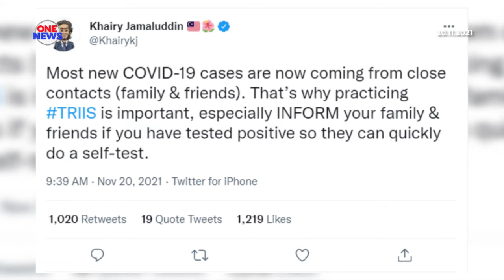Amalan TRIIS perlu jadikan ‘trend’ semasa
Menteri Kesihatan, Khairy Jamaluddin Abu Bakar mengingatkan agar orang ramai mengamalkan ‘Test’, ‘Report’, ‘Isolate’, ‘Inform’, ‘Seek’ (TRIIS) dalam mengekang penularan wabak Covid-19.

Jelas Khairy Jamaluddin di Twitternya, pihak Kementerian Kesihatan (KKM) mendapati kebanyakan kes baharu COVID-19 kini datang daripada kenalan rapat terutamanya keluarga dan rakan.

TRIIS adalah penting, terutamanya maklumkan kepada keluarga dan rakan jika anda telah disahkan positif supaya mereka boleh bertindak dengan segera dalam melakukan ujian kendiri.

Terdahulu, Ketua Pengarah Kesihatan, Tan Sri Dr. Noor Hisham Abdullah turut mengingatkan orang ramai agar meningkatkan perlindungan dari dijangkiti dengan penggunaan pelitup muka berganda ketika berada di luar mahupun tempat awam.